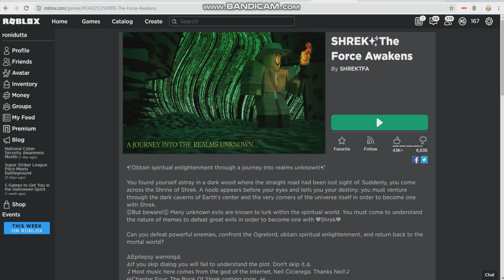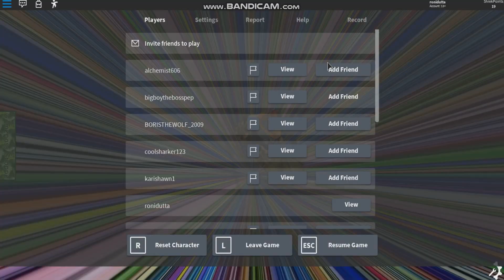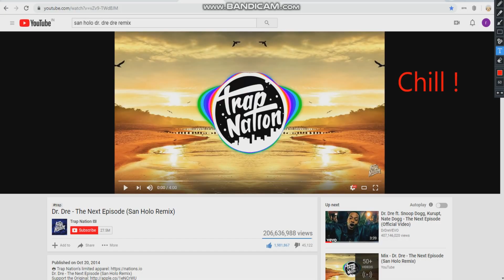Ah Shrek ! Here we go again(Meme gameplay)Diwali special !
Happy diwali guys ! I hope you enjoy this meme made by me . We lit !